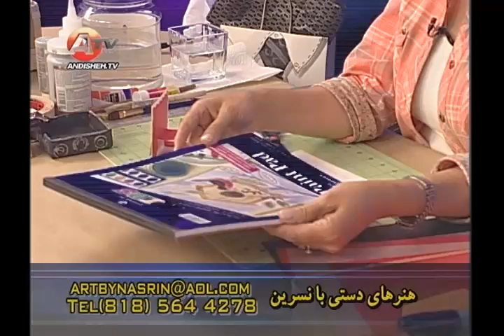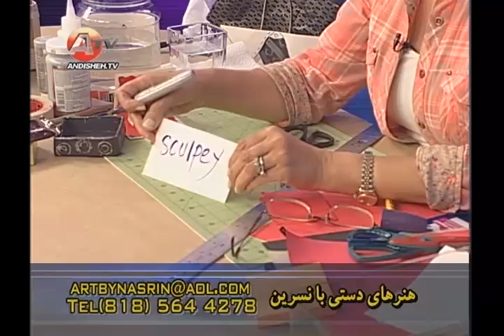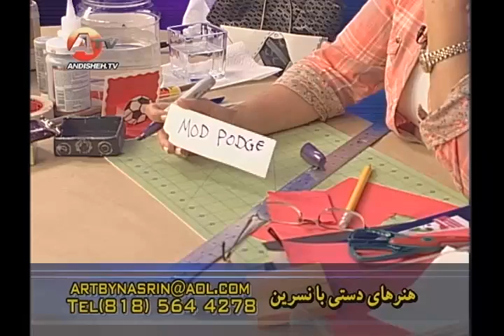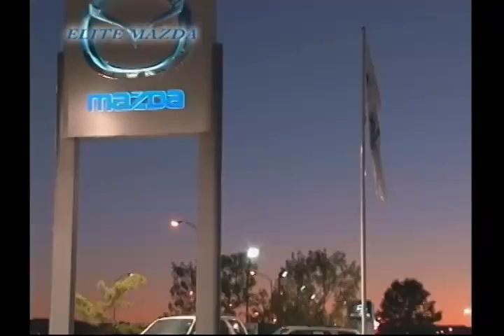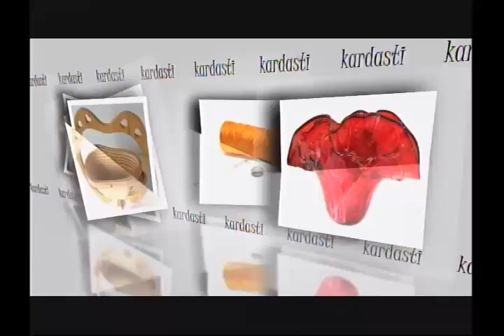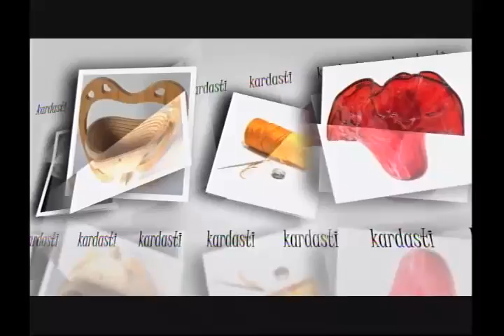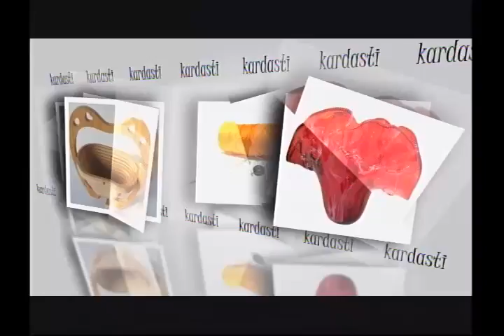cardasti nasrin 06/05/12